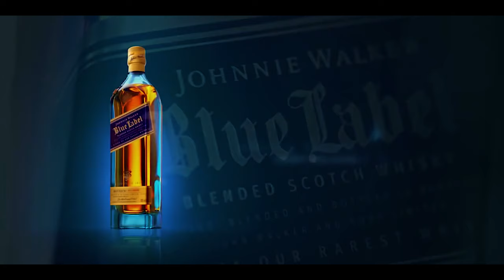BRUCE LEE 3D 4K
for the my best all folowers
thanks